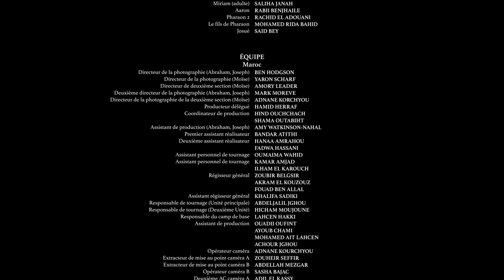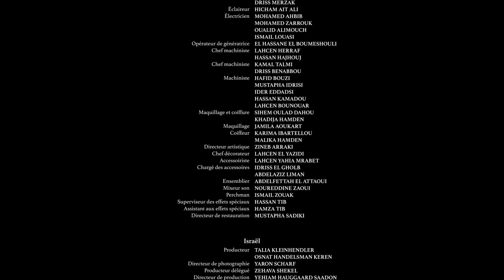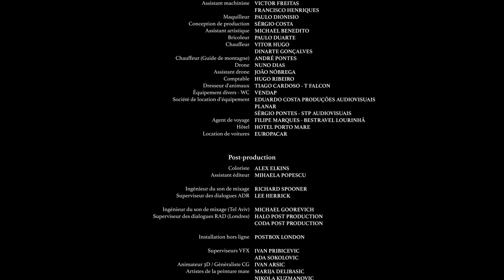L'alliance | Film officiel Full HD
Le film "L'alliance" en version française est une exclusivité offerte par le TopChrétien !

Il s'agit du film complet officiel, "L'alliance", qui vous emmène dans un voyage extraordinaire à travers les histoires importantes de l'Ancien Testament de la Bible. Plongez-vous dans cette expérience cinématographique épique qui donne vie aux récits intemporels de foi, de courage et d'intervention divine.

Rejoignez-nous pour explorer la vie de personnages bibliques renommés et découvrir la signification profonde de leurs alliances avec Dieu.

Préparez-vous à être inspiré par le triomphe du bien sur le mal et par les leçons durables qui ont façonné le monde.

Regardez "L'alliance" maintenant et soyez témoin du pouvoir de la foi dans ce long métrage officiel qui présente le riche patrimoine et l'héritage spirituel de l'humanité.

Chapitres :
0:00:00 - Introduction
0:04:20 - Le jardin d'Eden
0:07:23 - Le grand déluge
0:09:25 - Les descendants de Noé
0:10:17 - La promesse de Dieu à Abraham
0:12:30 - L'histoire d'Ismaël
0:14:42 - Abram devient Abraham
0:15:54 - Isaac est né
0:16:40 - Ismaël est exilé
0:20:15 - Dieu teste Abraham
0:25:40 - Histoire de Jacob et Ésaü
0:27:10 - Histoire de Joseph
0:45:22 - Histoire de Moïse
0:56:47 - Dieu envoie des plaies en Égypte
0:57:23 - La Pâques
0:59:36 - Les Israélites sont libérés
1:01:30 - Moïse sépare la mer Rouge
1:05:21 - Les Israélites errent dans le désert
1:10:28 - Dieu donne à Moïse les dix commandements
1:14:50 - Le Tabernacle est construit
1:18:51 - Les Israélites errent dans le désert pendant 40 ans
1:29:40 - Moïse est pris par Dieu